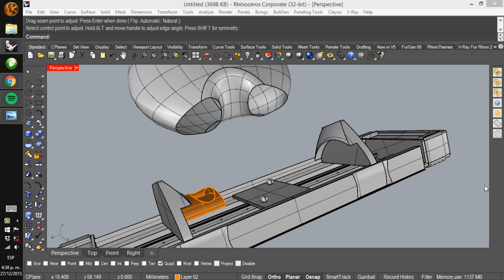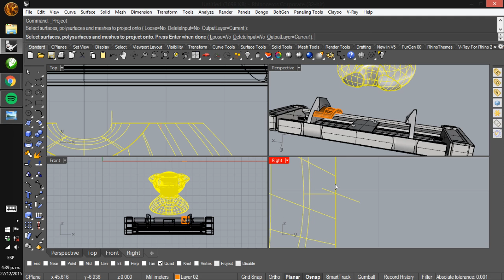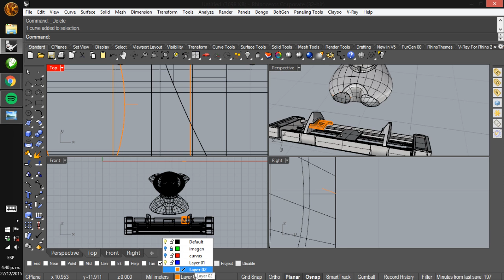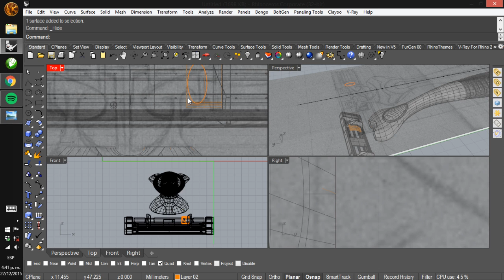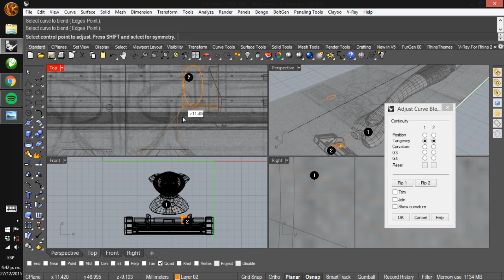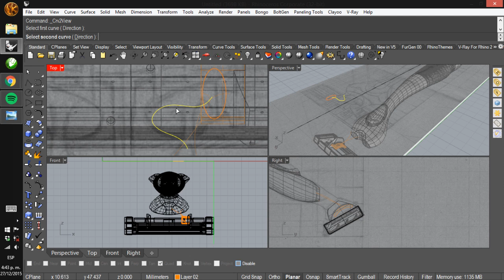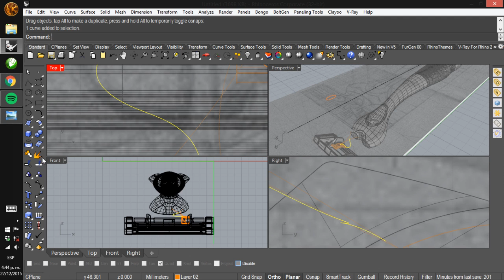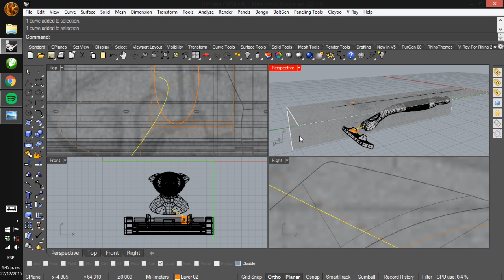Tutorial Rhino 3D | Maquina de afeitar (25/32)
Hola amigos en este nuevo tutorial de rhinoceros 3d en español veremos cómo modelar la máquina de afeitar, específicamente la gillette al final tendremos un muy buen resultado y un buen modelado de un objeto al cual todos podemos tener acceso.